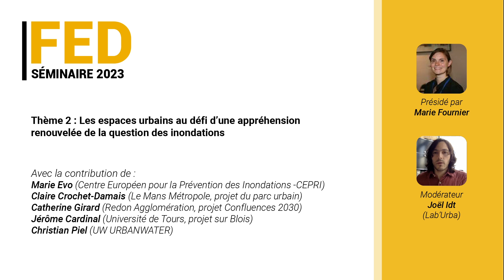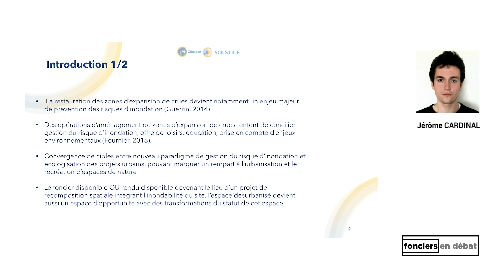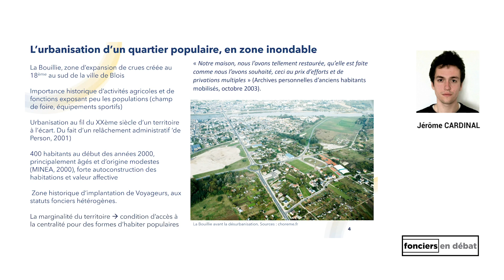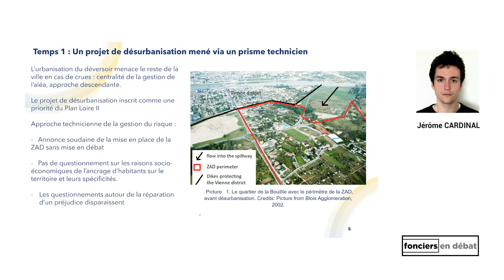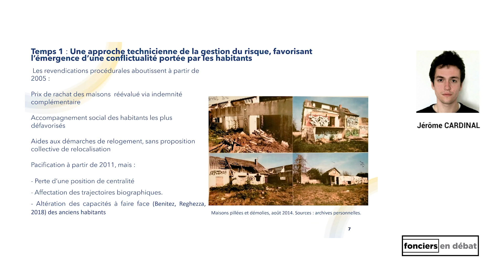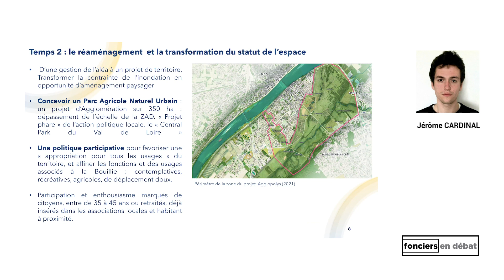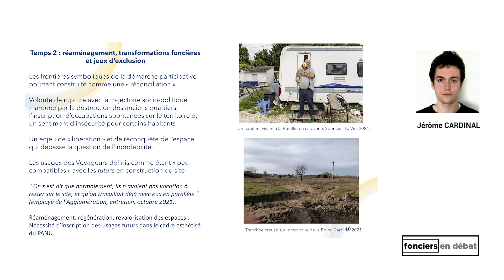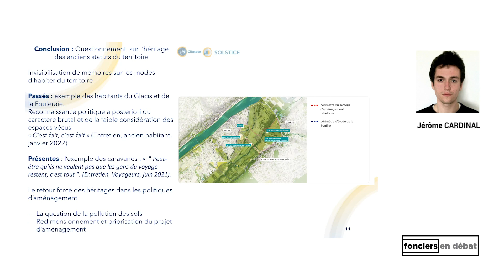Jérôme CARDINAL - Désurbaniser, réaménager, un déversoir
Jérôme Cardinal est doctorant en Aménagement-Urbanisme, UMR CITERES, Université de Tours

Le séminaire FED 2023 : “Adapter les stratégies foncières aux dynamiques liées à l’eau” s’est tenu les 4 et 5 juillet 2023, à l’École Supérieure d’Ingénieurs Géomètres et Topographes au Mans, avec le soutien et la collaboration du CNAM/ ESGT et du laboratoire GeF.

Le séminaire a permis de confronter les pratiques en matière d’adaptation des stratégies foncières aux dynamiques liées à l’eau. Il s’intéresse donc tout autant aux situations de restauration écologique que de prévention des inondations ou de risque de submersion, notamment littorale mais pas uniquement (zones inondables, urbanisation aux bords des fleuves, etc.). Il met l’accent sur les enjeux liés à ces situations: confrontation des stratégies, entre propriétaires et réglementations, articulation des politiques publiques, action foncière et développement des territoires, exemples de bonnes pratiques.